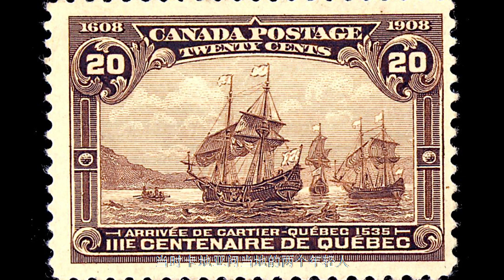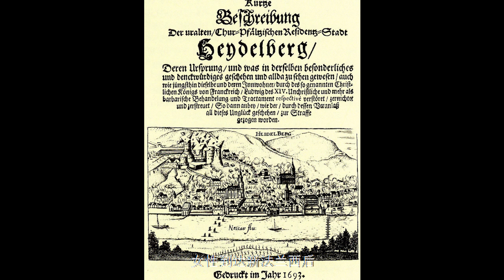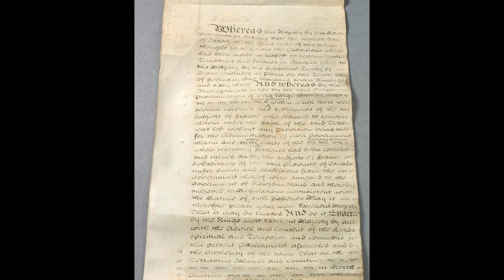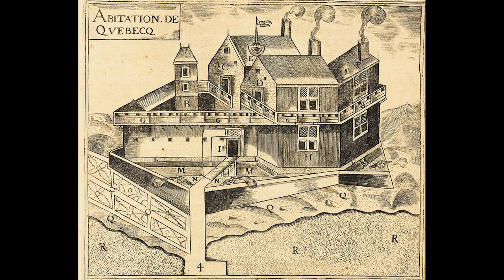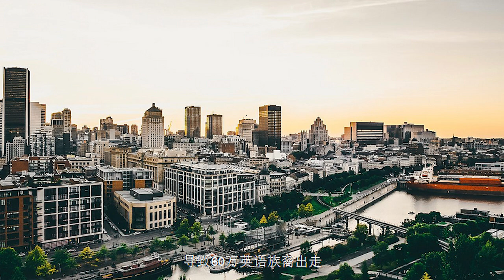魁北克历史/History of Quebec